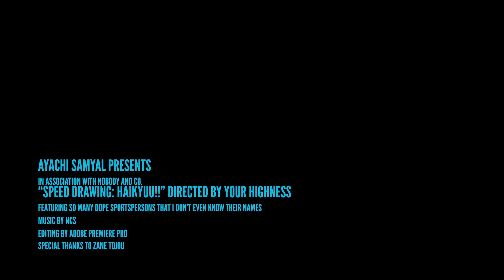EPIC HAIKYUU!! Drawing Part 1| Speed Drawing Haikyuu!! Characters [‍‌‌ハイキュー！！]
Beware! This is a speed drawing as well as real-time drawing video.
So, I would suggest you to watch it in 2x speed.
I have just started watching Haikyuu!! and it is a pretty great anime!
This video was shot over a period of five days so the background colour changes throughout the video. (The thing is, I am super lazy and only draw whenever I feel like it XD)
As you could see, I had already drawn the picture a little. (Because, I had already started this drawing even before making this channel and I did not want to erase all my hard-work just like that.)
I think I could have done a better job at this. It would be my pleasure to read your views and comments down in the comment box. Negative criticism is always welcome with open arms :)
Tools:
Technical Pens [Marvy Uchida, Snowman]
HB pencil
Eraser
Drawing Time - 5 Hours [Including Part 2]
Editing Time - 15 Hours [Including Part 2]
I have used a reference.
Drawing made by this lovely artist @Sachi_1203 on Twitter